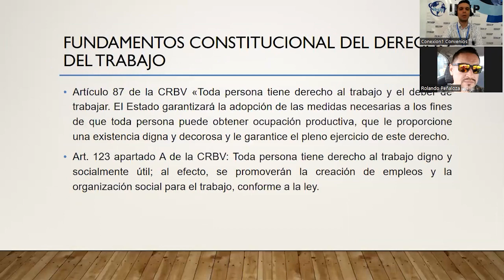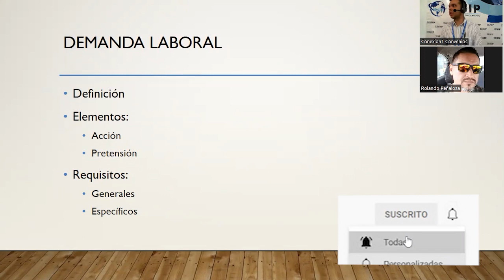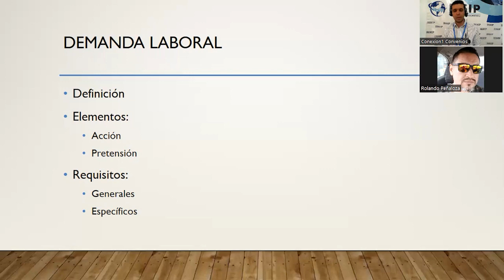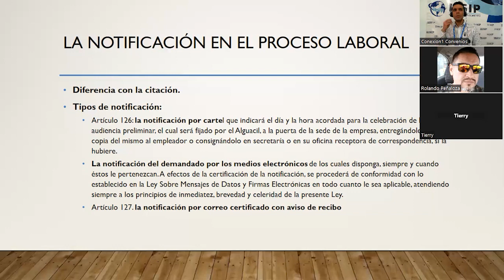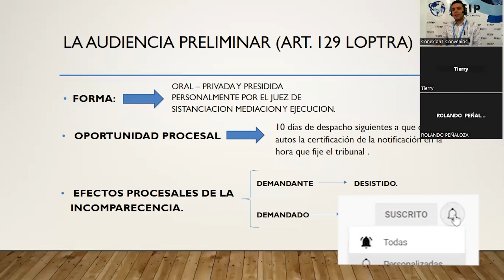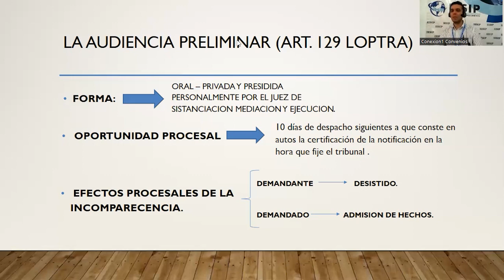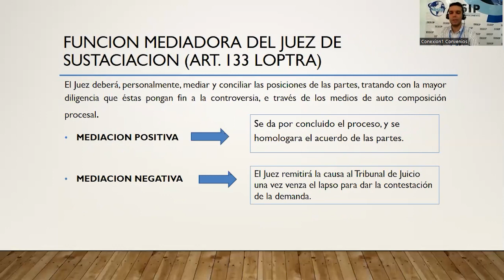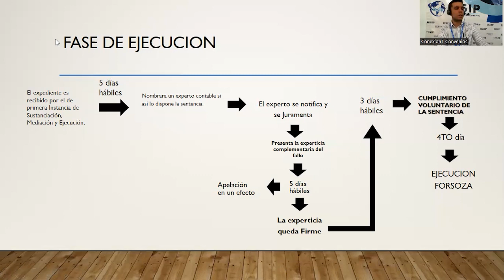|Pregrado| Derecho - Derecho Procesal del Trabajo (Profesionales) - Abg.Esp. Carlos Ostos